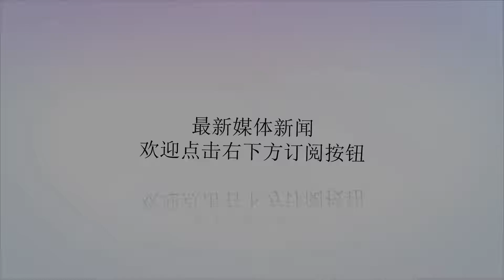她是张学良第二任夫人，曾为保护学生被土匪糟蹋，结果却惨遭抛弃_谷瑞玉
谢谢！原标题：她是张学良第二任夫人，曾为保护学生被土匪糟蹋，结果却惨遭抛弃2016年电视剧《少帅》的火热播出，让张学良的第二任夫人谷瑞玉逐渐浮出水面。说起张学良的夫人，我相信很多人首先想到的是两个人：于凤至和赵四小姐。但是很多人可能不知道其实张学良正式婚姻有三段，原配夫人是于凤至，第三任夫人是赵四小姐，其第二任夫人是谷瑞玉。据资料记载，谷瑞玉虽然没有于凤至及赵四小姐的名号响，但她确是与张学良爱得最为激烈的一个。对于张学良的第二任妻子谷瑞玉人们知之甚少，很多记载真实性不高，即使喜欢写回忆录的张学良也没在回忆录中提及自己的第二任妻子。（图：汤晶媚在电视剧《少帅》中饰演谷瑞玉）谷瑞玉，1904年生（也有说1901年生），天津人，是个混血儿，父亲是俄国人，母亲中国人。至于她父亲当年为什么来中国，这难以考证了。那么张学良是怎么和谷瑞玉相识的呢？目前有两种说法：说法1、这要从1922年4月第一次直奉战争爆发说起，这年7月的一天，谷瑞玉去她二姐夫家出席家宴，偶遇张学良，两人由此结识。由于谷瑞玉是中俄混血，其特有的外表和气质，让张学良深深被其吸引。特别是当听到谷瑞玉因保护学生被土匪掳去成为压寨夫人后，张学良更加敬佩她的勇气，两人不久产生爱情。（图：汤晶媚在电视剧《少帅》中饰演谷瑞玉）说法2、谷瑞玉从小理想成为一名老师，中学毕业后，她来到黑龙江佳木斯做了一名小学老师。1920年，土匪老占东攻打佳木斯，为了保护学生谷瑞玉选择留下来，结果被土匪掳去糟蹋。老占东占领佳木斯不久后，就被张学良的手下击败，并且收复了佳木斯。张学良在清理老占东的住处时，发现了谷瑞玉，当张学良了解了谷瑞玉的身世后，开始怜香惜玉起来，于是两人很快坠入爱河。对于这段爱情，张学良很矛盾，一方面他确实对谷瑞玉有真诚的爱，但是另一方面却又不敢把她正大光明带回家，因为此时的他已经和于凤至结婚了。张学良与于凤至的婚姻是父亲张作霖亲自确定的，张作霖教育子女向来严厉。开始张学良并不敢把谷瑞玉带回家，只能把她安排在军中，于是谷瑞玉就有了一个新的称号，随军夫人后来，张学良终于鼓起勇气向父亲提出自己与谷瑞玉的关系。这时的张作霖已经娶了五位夫人，在那个时代娶妻纳妾是很正常的一件事。1922年，张作霖最终同意了这门亲事，张学良有了第二位夫人。谷瑞玉与张学良结婚后，并没有住进大帅府。婚后不久，当张学良得知谷瑞玉有很强的求知欲后，便把她送到天津南开大学读书。其实谷瑞玉之所以答应去南开大学读书，有个重要原因：她想代替张学良完成他的大学梦。第二次直奉战争结束后，奉系取得胜利，张学良领兵入关。张学良在天津驻军期间和谷瑞玉度过了一段难忘的幸福时光，可惜一切都因郭松龄叛变戛然而止。郭松龄原是张作霖麾下的第二团团长，也是张学良的教官。民国十四年他在冯玉祥支持下骑兵反张学良，兵败被杀。由于谷瑞玉与郭松龄夫妇关系密切受到牵连，张作霖命令张学良休了谷瑞玉，张学良采取了拖延方式。但是1929年，张学良移情别恋赵四小姐，随后张学良与谷瑞玉协议离婚，谷瑞玉被抛弃。还有一种说法，1928年张作霖被日军炸死后，杨宇霆阴谋取代张学良。结果他收买谷瑞玉，企图假借为父亲祝寿的名义邀请谷瑞玉和张学良来家中参加宴会，进而谋害张学良。（图：汤晶媚在电视剧《少帅》中饰演谷瑞玉）结果张学良在参加宴会时差点死在日本浪人手下，多亏于凤至及时识破杨宇霆的阴谋，张学良才免遭遇难。经过此事后，张学良对谷瑞玉的感情将至冰点。1931年1月，张学良与谷瑞玉解除了两人婚姻关系。谷瑞玉与张学良离婚后，她改名孟晓宇，开始重新拾起小时候的理想成为大学一名大学老师，直到1958年退休。（图：汤晶媚在电视剧《少帅》中饰演谷瑞玉）谷瑞玉虽然与张学良离婚，但她一直深爱着张学良，在与张学良离婚后的近半个世纪里，她终生未再嫁，家里还摆了多张张学良年轻时的照片。1983年，谷瑞玉在天津病逝，终年79岁。